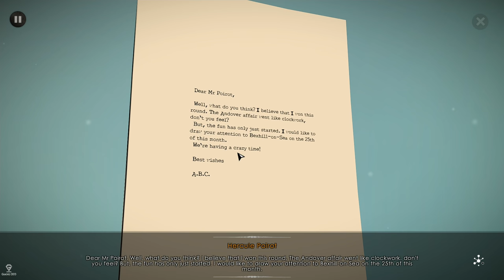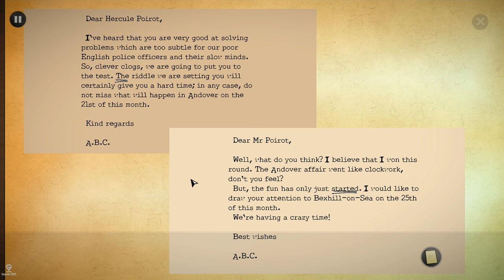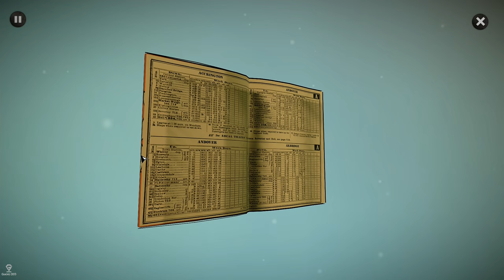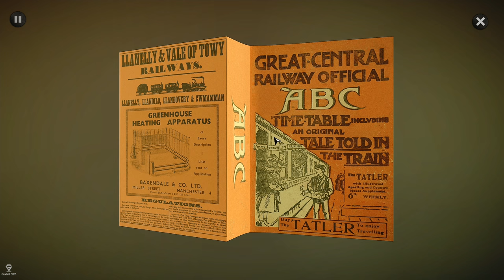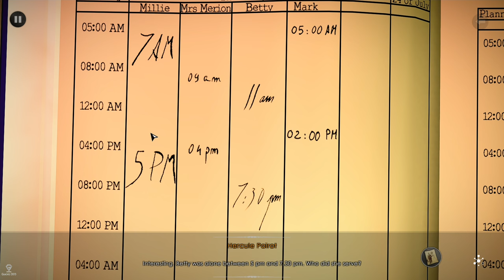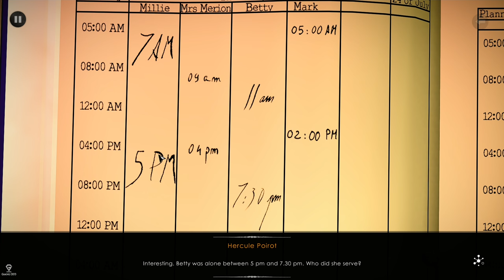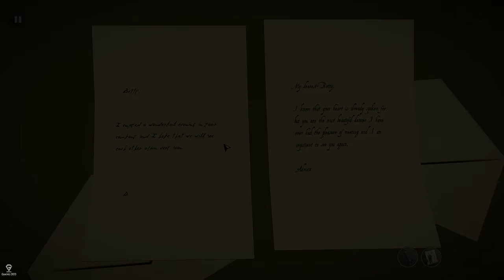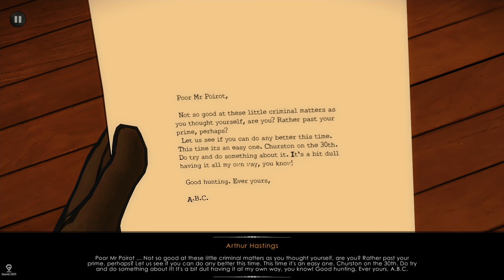Agatha Christie: The ABC Murders Walkthrough Part 2 - Bexhill Murder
The ABC Murders is an adventure and investigation game adapted from the classic Agatha Christie novel. You are the famous private detective Hercule Poirot and, once again, you find yourself up against a mysterious serial killer who goes by the name of "ABC".